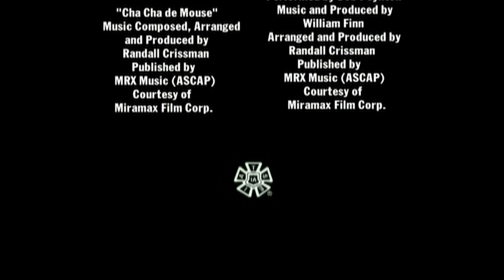Madagascar - HBO Family Intro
Recorded on May 20th